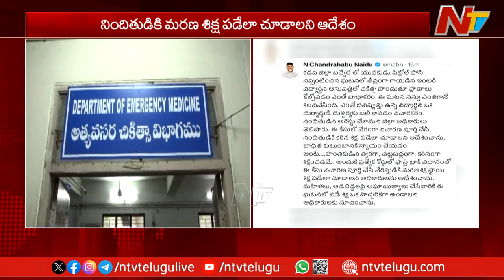CM Chandrababu Serious On Kadapa Incident | NTV